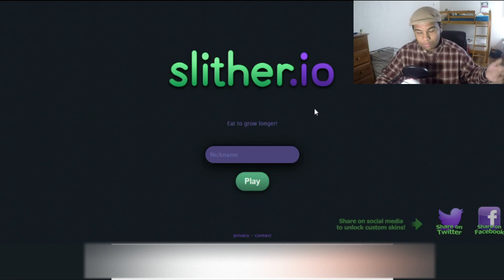Going to Nam!! | Slither.io #1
The internet is not my friend today. Maybe some other day.

Credits for Music that I may or may have not used in the video! :
Song: Shirk - Haunted

Lucas Plays Games is a channel dedicated to videos ranging from gaming letsplays to challenges with fellow Youtubers! I plan on publishing videos once a week to once every two! I do not mean any offense in my videos. They are all for satire only.

Acer R240HY bidx 23.8-Inch IPS HDMI DVI VGA (1920 x 1080) Widescreen Monitor

Gigabyte GA-Z97X-SLI LGA 1150 Z97 2-Way SLI UEFI DualBIOS ATX Motherboard

Kingston HyperX FURY Blue HX318C10F/8 DDR3-1866 8GB/1Gx64 CL10 Memory

CORSAIR CXM series CX550M 550W 80 PLUS BRONZE Haswell Ready ATX12V & EPS12V Modular Power Supply